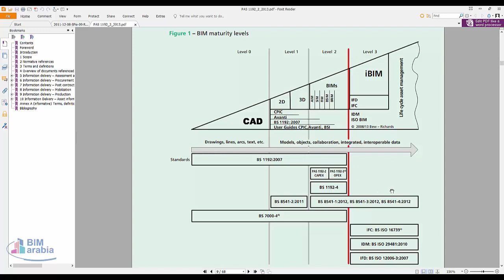BIM maturity levels